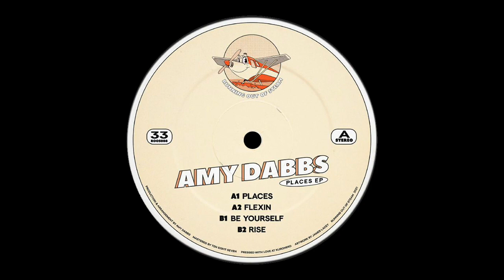Amy Dabbs - Flexin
Running Out of Steam return with their eight release this time from London born, Berlin based DJ and producer Amy Dabbs. The daughter of an original Northern Soul DJ, Amy started her musical journey through a vast collection of Motown records - lending itself to further exploration and inspiring her unique take on electronic music today.

Since her widely acclaimed debut EP on Distant Horizons, Amy has released music on Slothboogie and Lobster Theremin’s White label - infusing a classic style at various speeds; from house, jungle and drum & bass. Now, across four tracks, walking basslines and warm sound-design incite feelings of nostalgia, hope and good old-fashioned fun - so let's dance.

‘Places’ starts things off with it’s cascading hi-hats and foot-stomping kick drums; collectively combining classic stabs with feel-good energy in the form of steamy vocal snippets. ‘Flexin’ follows through with more hugs on the dance-floor, a track that almost feels like a final ode to summer and embraces you like the friends we waited so long to see.

‘Be Yourself’ embodies the mantra of doing what you love, a view held deeply by Amy and can be heard running through all of her productions. The melodic elements blossom over beats in an equal exchange of energy, giving birth to a track that makes you feel as if you’re exactly where you need to be. ‘Rise’ then switches from the 4/4 template in favour of slickly programmed breakbeats - while maintaining the essence of classic house, with Amy’s own and ever embracing take.

/// youtube channels//